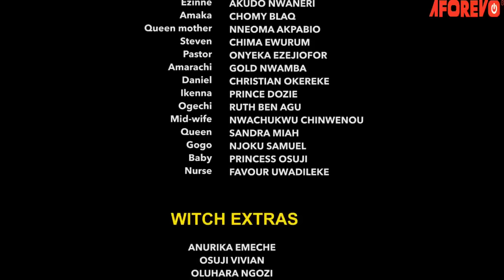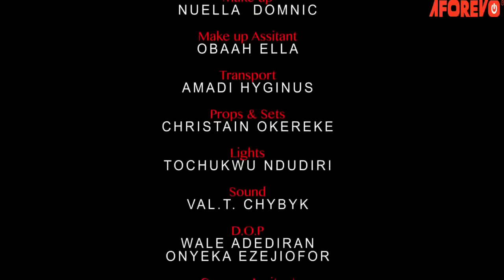The End Of The Witches - Nigerian Movie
They Are Strong, They Are Witches And They Get Whatever They Want. The Havoc They Cause In Their Community Knows No Bound. Will Their Secrets Ever Be Revealed?

Starring: Chidi Ihezie, Walter Anga, Anayo Igwe